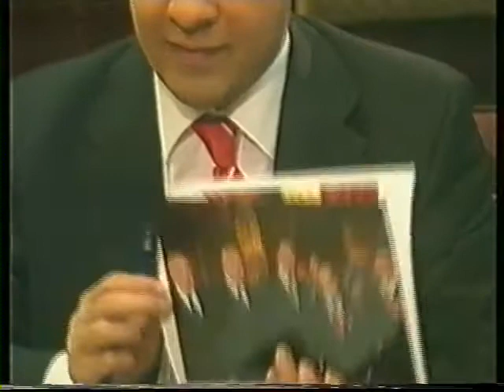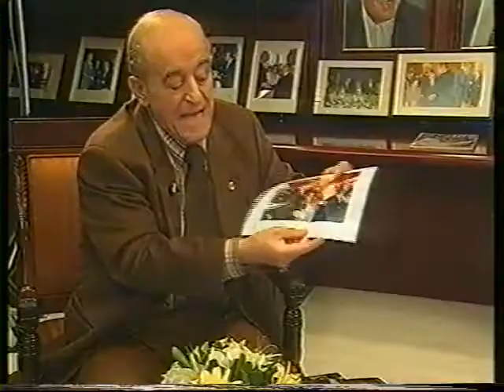Sakıp Sabancı ile Bayram Üzerine Mehmet Soysal ile Başbaşa Programı Part 2